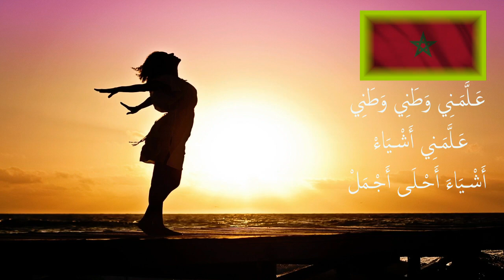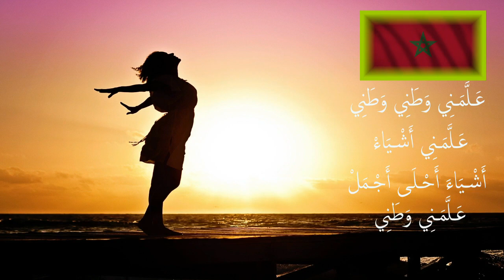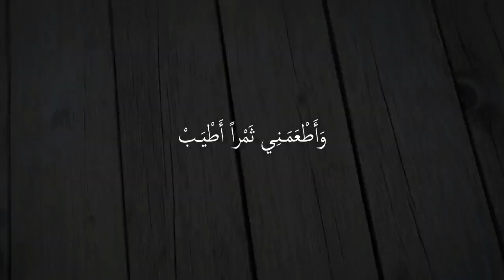نشيد وطني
نشيد  وطني تربوي يحفز الأطفال على حب الوطن والعمل والاجتهاد